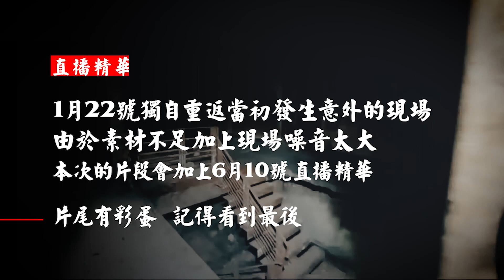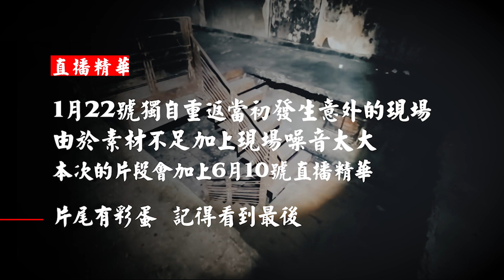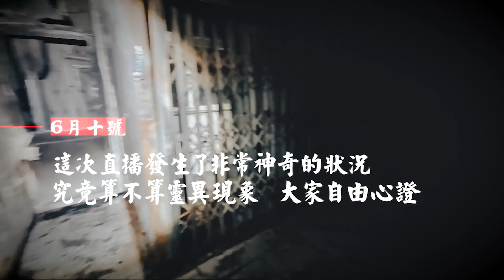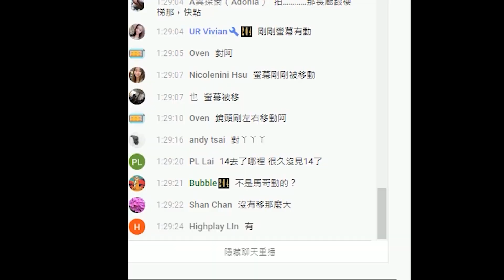【探險精華】重返意外刑案現場 竟慘遭鬼撥手【204檔案】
蘋果手機 iOS系統手機，加入會員網址